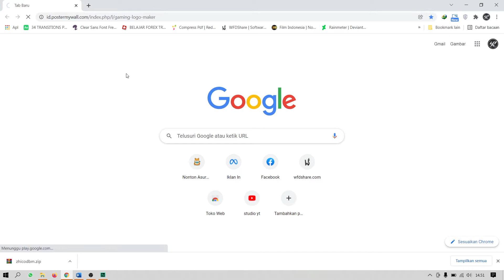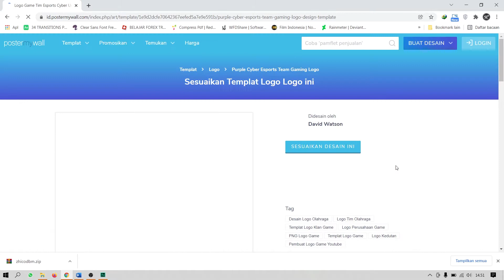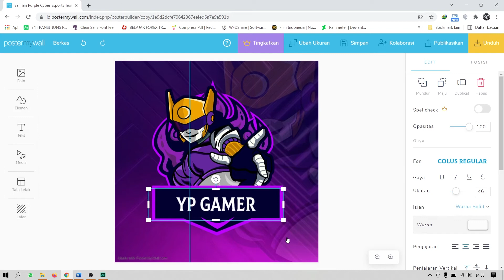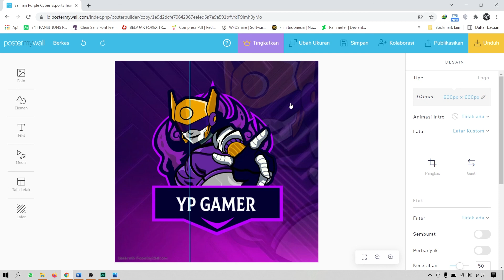TUTORIAL CARA MUDAH MEMBUAT LOGO ESPORT MUDAH DI ANDROID / PC / IPHONE